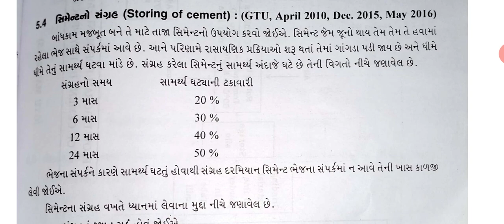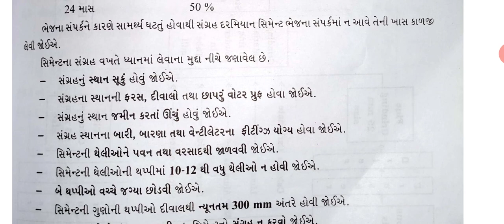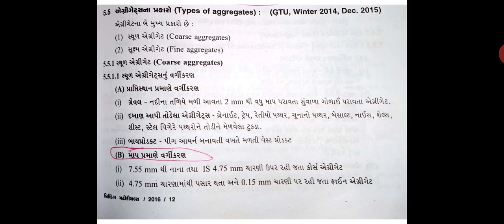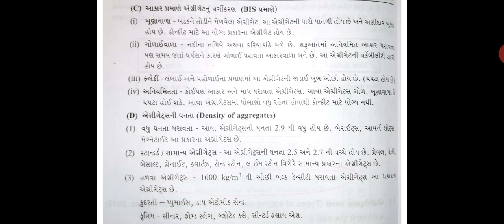BM Chap - 5 ( Part - 7 )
Storing of cement.